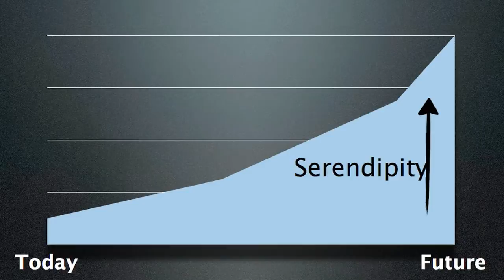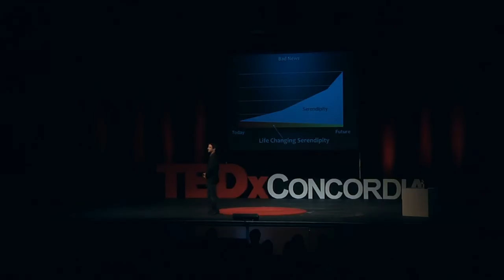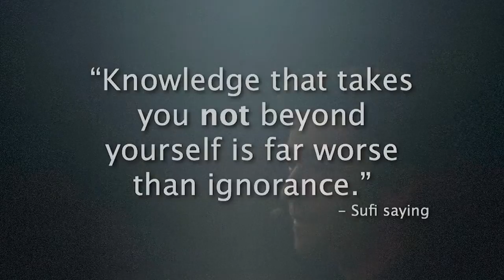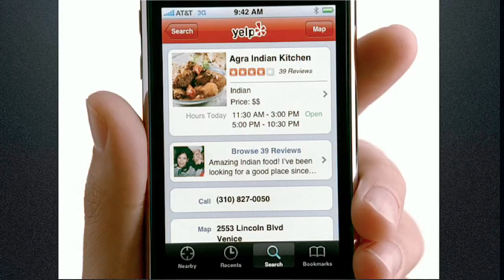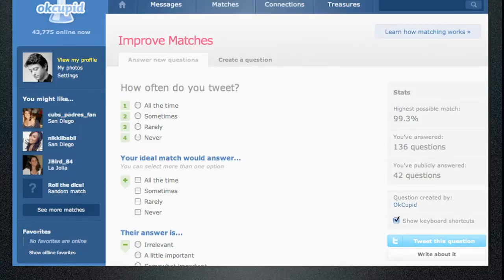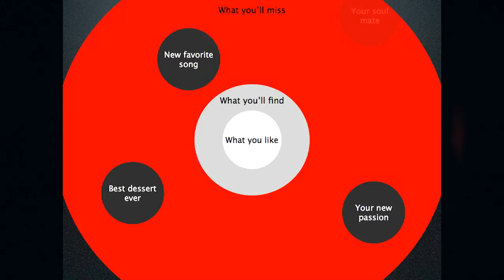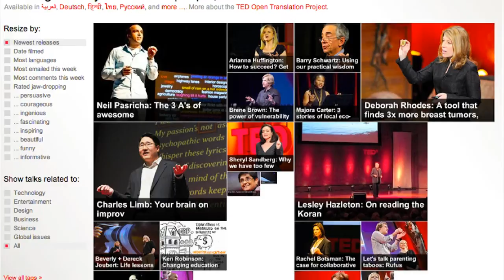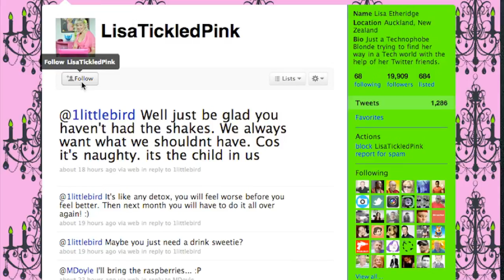TEDxConcordia - Lenny Rachitsky - Losing Serendipity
Lenny Rachitsky makes the case that serendipity can change our lives in the most amazing of ways and attempts to illuminate what life would be like without it.